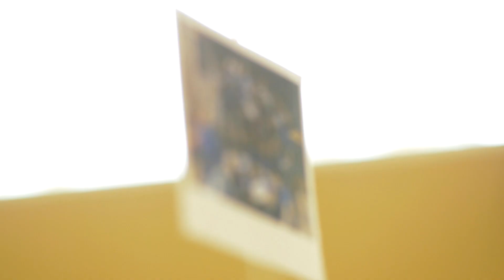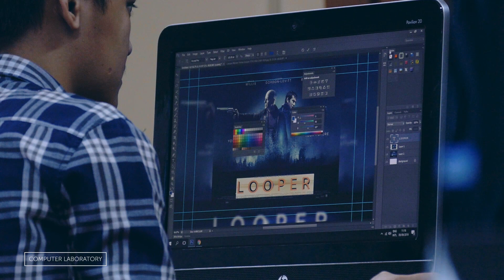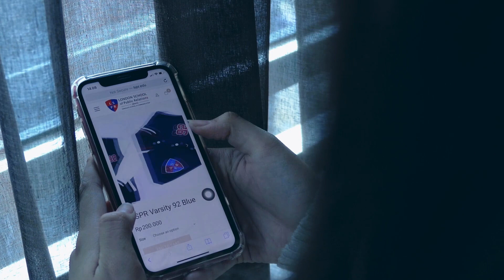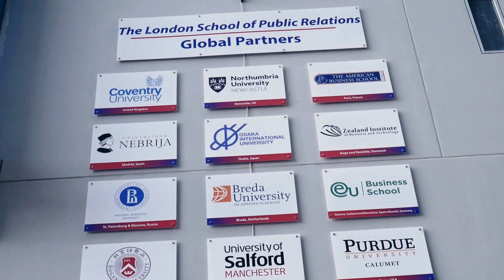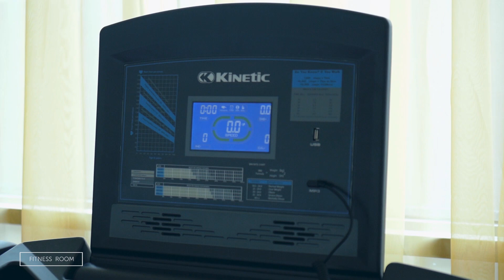LSPR Transpark - Campus Tour [Facilities]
As the leading graduate school of communication, LSPR Jakarta provides the best facilities for its student. From comfortable classes till advance equipment to emphasise the abilities of each student.